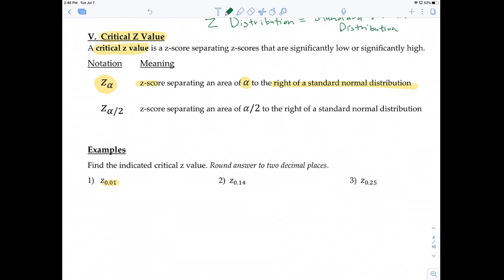Stat: 6-1 Lecture Video Part 2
Standard Normal Distribution. Using invNorm and calculating critical z values.